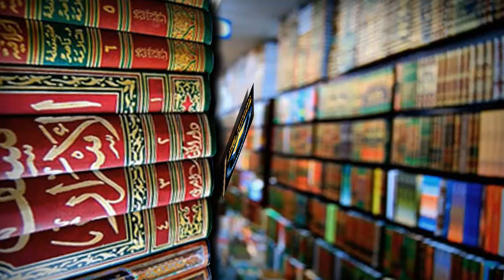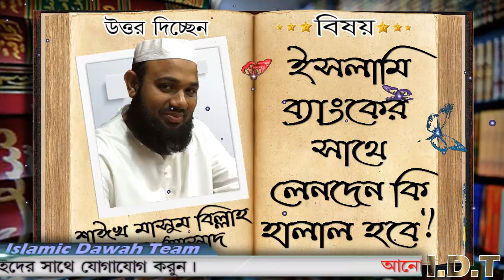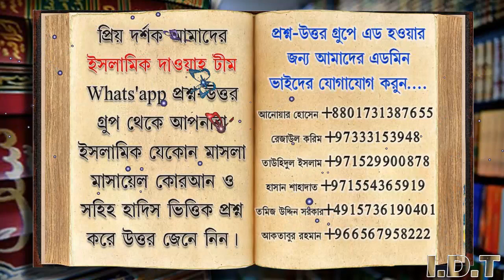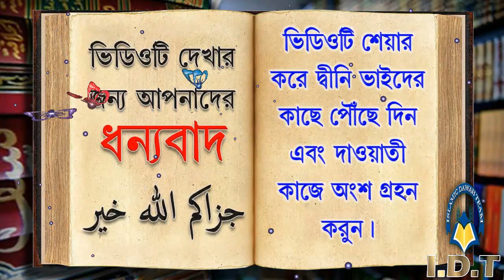ইসলামি ব্যাংকের সাথে লেনদেন কি হালাল হবে ᴴᴰ┇শাঈখ মাসুম বিল্লাহ আল আসাদ